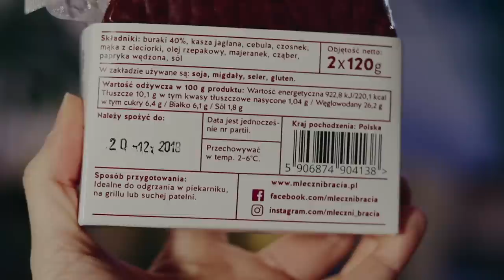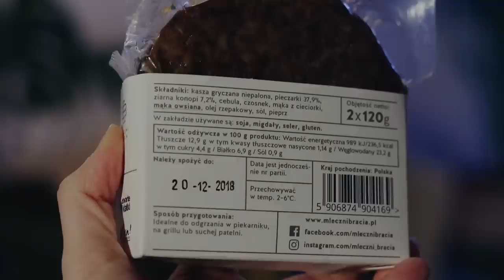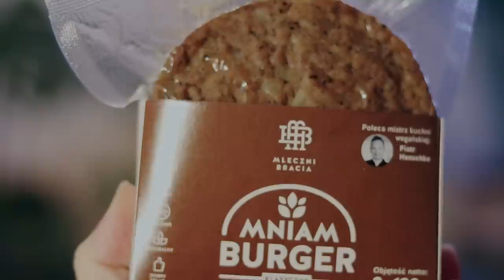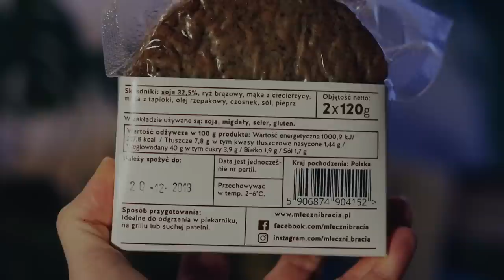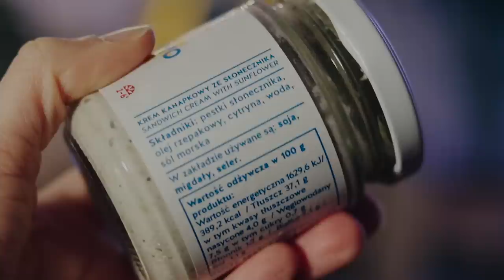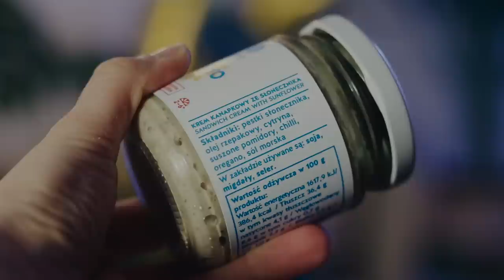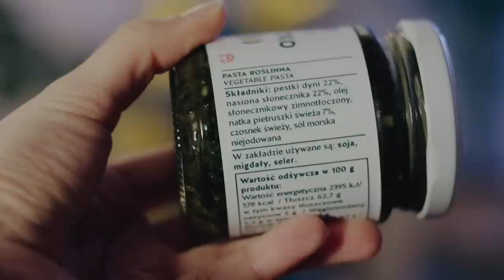Testujemy ROŚLINNY NABIAŁ - twarożki, kefiry, burgery, sery - MLECZNI BRACIA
W dzisiejszym filmie testujemy ROŚLINNY nabiał od MLECZNYCH BRACI. Zjedliśmy wege burgery, twarożki, pesto, jogurty i ser sałatkowy!

PS.2. Film był nagrywany na początku grudnia

♡♡♡ PYTANIE DO WAS: Próbowaliście tych produktów? Jak Wam smakowało? Co o nich myślicie?